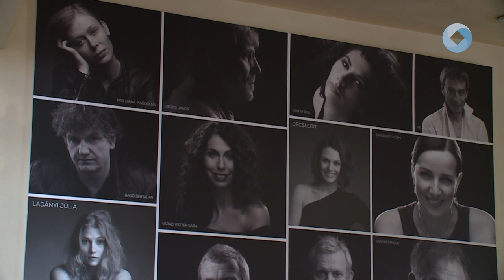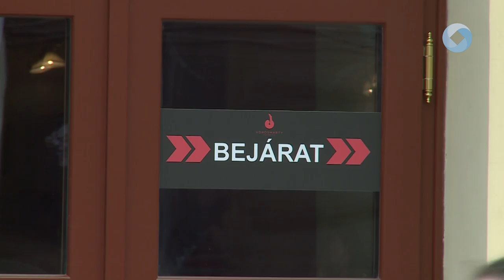Évadnyitó társulati ülés a Vörösmarty Színházban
Szombat délután tartotta évadnyitó társulati ülését a Vörösmarty Színház. Az intézmény társulata együtt köszöntötte az új évadot, melynek kapcsán szó esett a bemutatókról és az ősz végén kiírandó színházigazgatói pályázatról is.